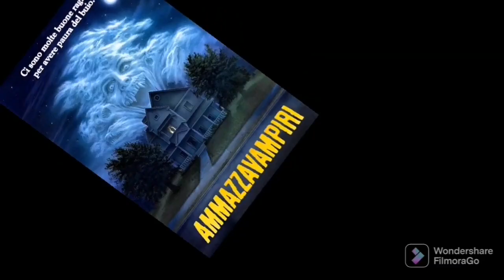GLI AMMAZZAVAMPIRI (FRIGHT NIGHT) LA SERIE COMPLETA RECUT 2023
Il RECUT 2023 DELLA RECENSIONE DELLA SERIE COMPLETA.
UNA ESCLUSIVA CINEMARTE